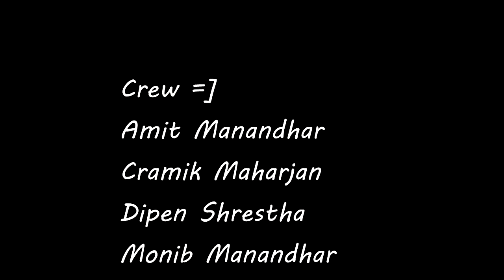Rivals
Thank you everybody. It would'nt have been possible without u guys...
but I do not own the background music or the football sound effects.